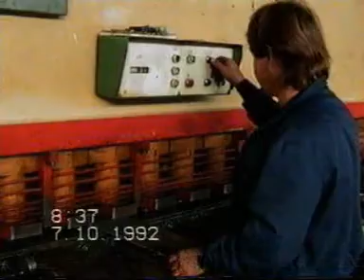Utva-Padina, minulost 1992.mpg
Utva davne 1992. Na snimcima su i oni kojih više nema među nama.